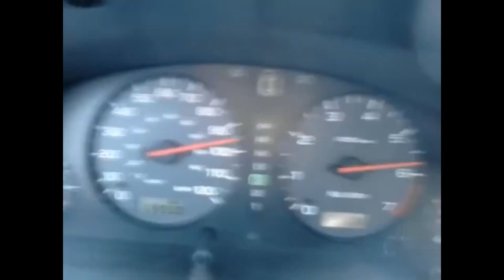Guys 10 minutes after buying a subaru